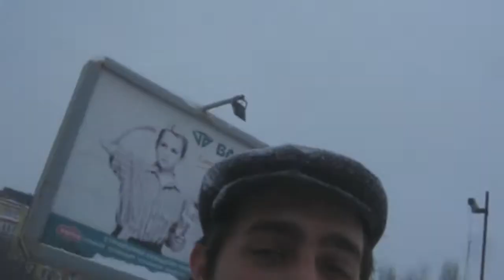HAPPY BIRTHDAY DOUCHE-BAG - 02/07/12 - 554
Well should I say more about how the winter is bad. :D How cold it is :D And how much snow there is... I won't.

 Happy birthday Rado

do you have twitter? I do
or may be google+? I do